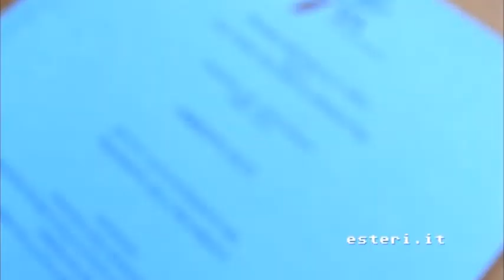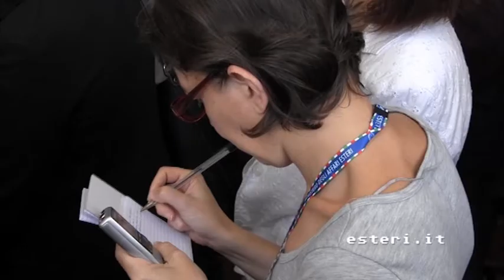Medaglia d'oro allo scrittore Umberto Eco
Umberto Eco riceve alla Farnesina la "Medaglia d'oro alla cultura italiana in Argentina".
Il Premio viene assegnato annualmente a personalità che si siano contraddistinte nella diffusione della cultura italiana in Argentina.
La cerimonia di consegna, organizzata dal Ministero degli Affari Esteri e dalla SIA (Società Italia-Argentina) ha visto la partecipazione del Sottosegretario agli Affari Esteri, Mario Giro, del Segretario Generale del Ministero degli Affari Esteri, Michele Valensise, dell'Ambasciatore argentino in Italia, Torcuato Di Tella.